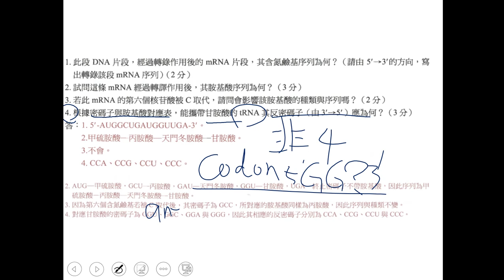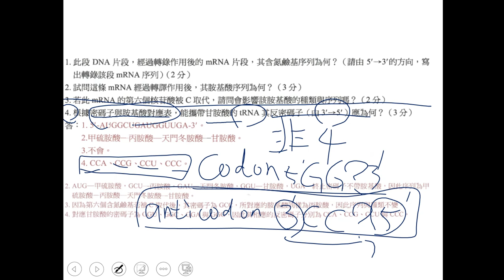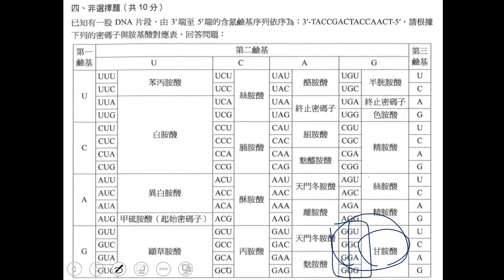t10702高二進度考選修生物ch11 2,3非選4二恭